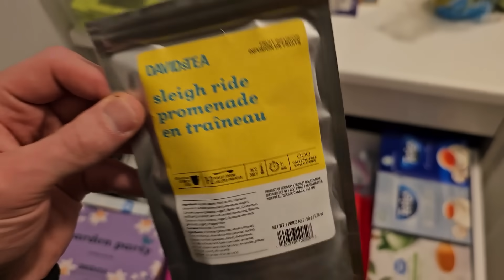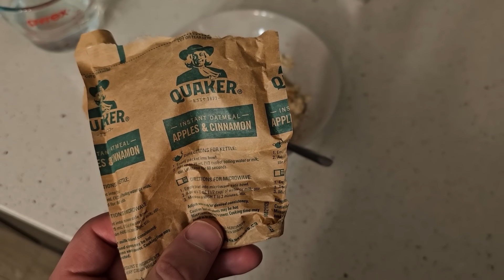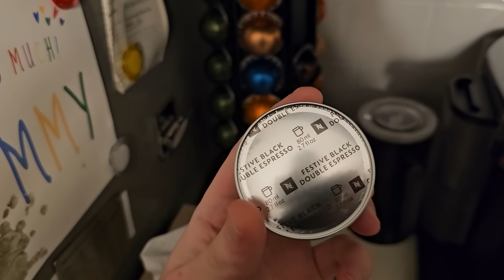Breaking down & sorting my LEGO Haul!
In this VLOG I chill with the family, talk about the channel, and break down my massive parts haul!